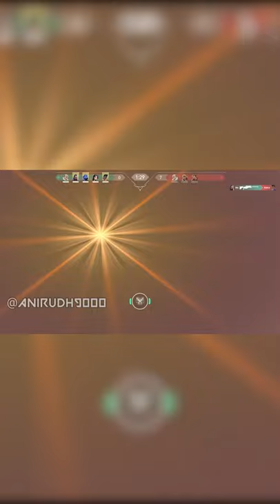How to Defend A site On Haven, Wait for Last Kill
Astra placing all her orbs scared me XD

About me:
I am Anirudh9000 and I maybe have decent skills in several games.

Supporters:
Rajarshi / D3VIL'SHUE - AWP|ATHERIS and M4A4|MAGNESIUM
Naggesh/Dhrona - M4A4|HYPERBEAST, MAC10|NEON RIDER, FAMAS|VALANCE, GLOCK|WATER ELEMENTAL, MP7|URBAN HAZARD, FIVE SEVEN|URBAN HAZARD
Zenon - HyperX Cloud Stinger
CNDxGhost - ₹3000 Steam Gift Cards, Microphone

Video Uploaded & Owned by Anirudh9000
(yes mastertk i stole this XD)